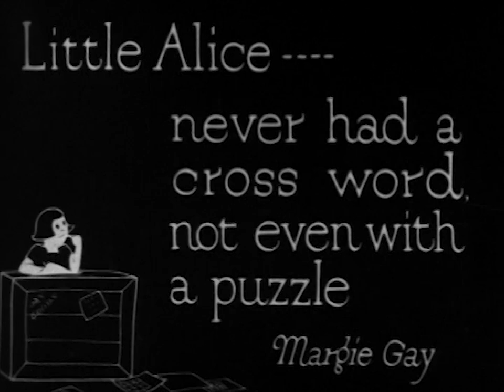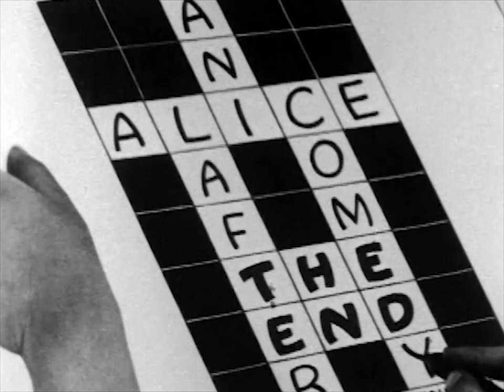Alice in Cartoonland - Alice Solves the Puzzle (1925) Live Action & Animation | Walt Disney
Alice and Julius are playing on the seashore when Pete comes around, gets Julius drunk and tries to steal a crossword puzzle from Alice. Julius has to sober up to come to the rescue.

Producers: Walt Disney Studio & Raytone Pictures
Director: Walter Elias "Walt" Disney
Live Action Actor: Margie Gay
Genres: Animation, Short, Comedy, Cartoon